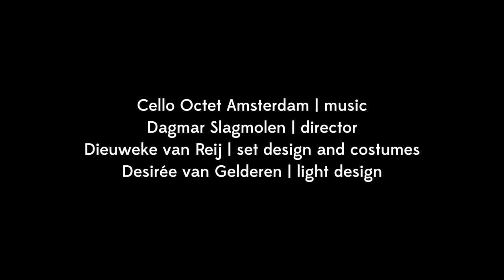Trailer - Cellostorm (5+) - Oorkaan & Cello Octet Amsterdam (EN)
Cellostorm (5+)

In Cellostorm a lonely pigeon, in search of friends, f lies over jungles, oceans and deserts, experiencing big adventures and meeting strange creatures. Cellostorm is an imaginative production about loneliness and friendship, without words but full of humor and with music from all over the world.

Nomination YAMawards 2013 for ‘best music production worldwide’

Nomination YEAH Award 2015 for ‘best music production for young audiences’